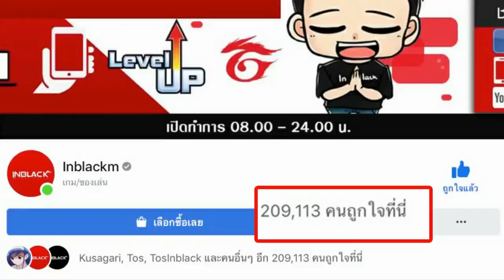Free Fire สูตรสุ่มลูกแก้วจากกิจกรรมใหม่ และกิจกรรมใหม่สายฟรีอื่นๆ ห้ามพลาด!